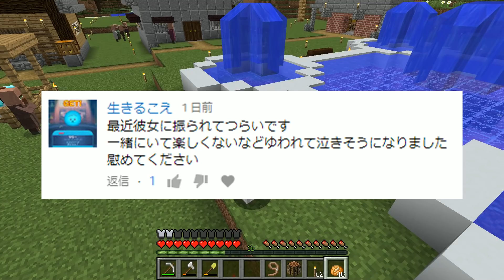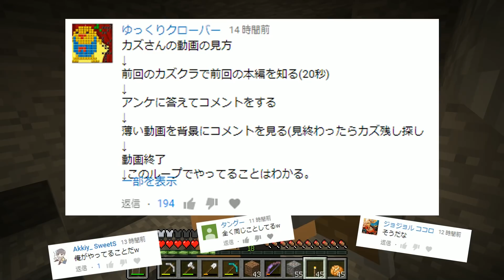【カズクラ】今年最後の洞窟冒険へ！マイクラ実況 PART68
↓本日の米↓
昨日の概要欄の米では心配おかけしました。24日にチーズケーキを食べすぎて夜中に吐き気を催すなどでクリスマスはグロッキーでしたが夕方8時頃から体が回復しはじめ夜10時にはプリンアラモードを食べれるまでに回復しました。本日は昨日ほぼ何も食べれなかった状態だったので栄養をとるべく昼にうなぎ定食そして生クリームたっぷりのショートケーキを食べました。うん、幸せです。うなぎとショートケーキって合うと思った方はぜひ米で賛同の声をあげてくださいませ。

〒106-6137
カズさん宛